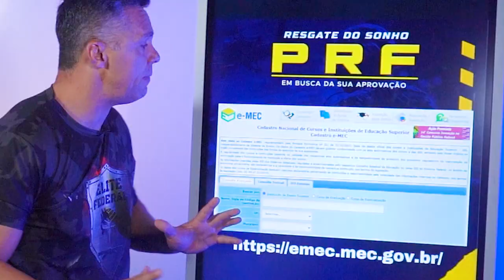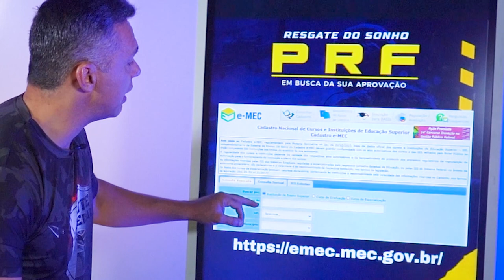NOVO CONCURSO PÚBLICO da POLÍCIA RODOVIÁRIA FEDERAL! ACEITA TECNÓLOGO? +SUPER DICA NO FINAL!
Assista mais em:
🎯 SCVP